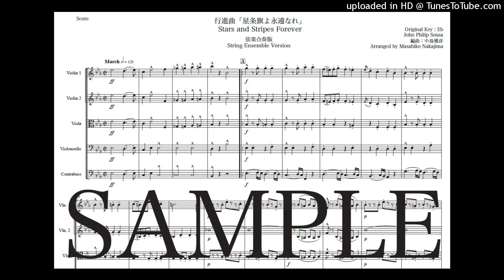スーザ「星条旗よ永遠なれ」New弦楽合奏版（編曲：中島雅彦）